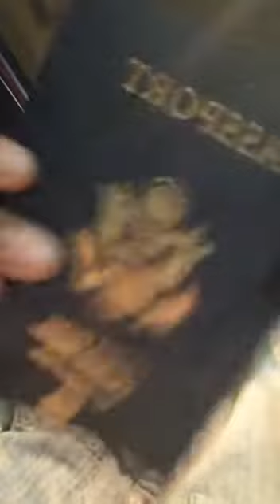PharaohLUV 💫 Solution-ologist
I'm undefined.. simply a jack of all trades 🛣️ Come join me on the road to mastery 💫🕊️

Would you like to BOOK a SoulChat..?!

Do you also have a skill or talent to share..?!

🫱🏾‍🫲🏽 Request an "Energetic Exchange" Session..

What's a SoulChat..?!
☝🏾LIVE experience w/Pernell Bobby

🫴🏾 Partnerships + Products..

"Live Ur Vision"
may we..
KNOW + LEARN + EMBODY HOW 2 LUV

👇🏾SpoilerALERT 👀
1. Itz ALL connected.
2. U are ALWAYZ in control.
3. Know UR SELF.

💪🏾 RECLAIM UR POWER NOW!!

IG #1: @iamkayladenee
IG #2: @pharaohluv

Send me cool stuff:
10170 W. Tropicana Ave. #156